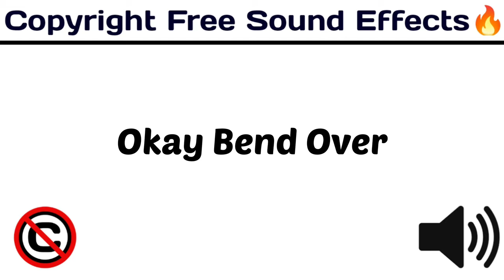Okay Bend Over / New Popular Sounds / copyrightfree funny / [ Copyright Free Sound Effects ]